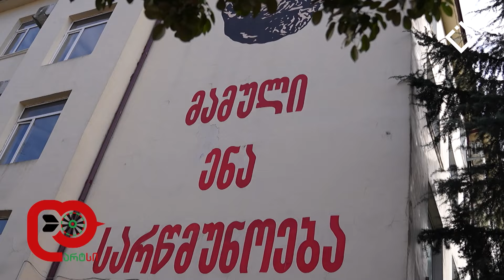გორგასლის ქუჩა | დარტსი | 10.03.2024